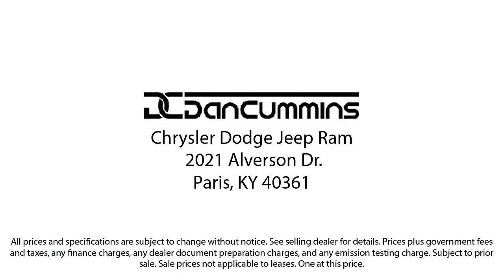2020 Jeep Grand Cherokee Laredo Sport Utility Paris Lexington Winchester Nicholasville Louisvill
2020 Jeep Grand Cherokee Laredo Sport Utility Stock Number: 100787A Vin:1C4RJFAG7LC253922.